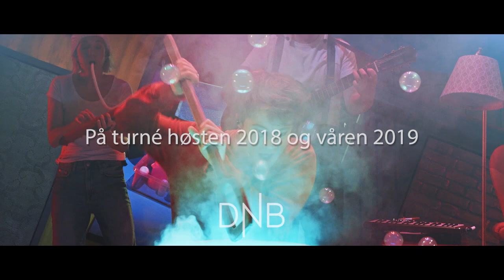Georgs magiske medisin - teaser lang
På turné høsten 2018 og våren 2019.

Passe rampete teater for hele familien. Også for bestemødre, hvis de tør!

Georgs bestemor er ikke som andre søte og snille bestemødre. Hun er nifs og syter og klager og knurrer og bråker og blander seg opp i alt mulig. Georg vil gi henne en lærepenge. Så når hun skal få medisinen sin, lager han en boblende, frådende, magisk medisin, som garantert vil sende henne gjennom taket …

Roald Dahl er en forfatter i særklasse og har skapt en verden av uuttømmelig fantasi. Han var alltid på barnas side, og lot aldri en sjanse gå fra seg til å sparke dem som sparkes bør, de maktsyke, arrogante, autoritære og dømmende. Voksne, selvfølgelig. Men først og fremst får han oss til å le. Og grøsse. Og bli litt skremt (i hvert fall en liten stund inntil alt blir bra igjen). Og så le enda mer. Hans utrolige historier har gitt stoff til internasjonale storfilmer så vel som fargerike musikaler og fengende barneforestillinger.

Når Riksteatret tar Georgs magiske medisin til scenen, engasjerer vi regissør og dramatiker Morten Joachim, som også satte opp Doktor Proktors prompepulver. Han lover en forestilling med mye musikk og magi, som involverer barna og tar ungers fantasi på alvor. Med Georgs magiske medisin skal han sette alt på hodet og slå seg løs på barnas vegne – helt og fullt i Roald Dahls ånd.

Passer for barn fra 5 år.

Pressen mener:

- En slem bestemor får medisin som fortjent i Riksteatrets lettfattelige og lekne fortelling om luringen Georg
⚄ VG

- Sprell som gjør vel
⚄ Dagbladet

- Høstens morsomste medisin
⚄ Aftenposten

- En veldig god forestilling
NRK

- Ungane klukkler omkring meg (…) dei vaksne ler (…) kan treffe tre generasjonar
Klassekampen

- En fest for barna
Vårt Land

På scenen
Ellen Andreassen, Ulla Marie Broch, Espen Mauno, Kristian Winther, Tore Thorvaldsen Sandbakken og Andreas Bratlie.

Team
Dramatiker, Regissør: Morten Joachim. Kostymedesigner, Scenograf: Gjermund Andresen. Lysdesigner: Øystein Heitmann. Musikk og sangtekster: Gunnar Eiriksson. Musikalsk ansvarlig, Musikk og sangtekster: Espen Mauno. Produsent: Wenche Viktorsdatter Paulsen

Forestillingslengde: 2 timer (inkludert pause).

Premiere: Oslo / Nydalen 4. oktober 2018

Turnépremiere: Sandnessjøen 10. oktober 2018

Produsert av Riksteatret i samarbeid med Sogn og Fjordane Teater og Haugesund Teater